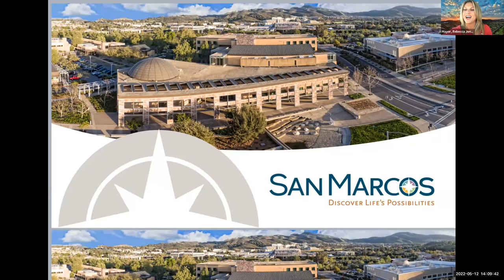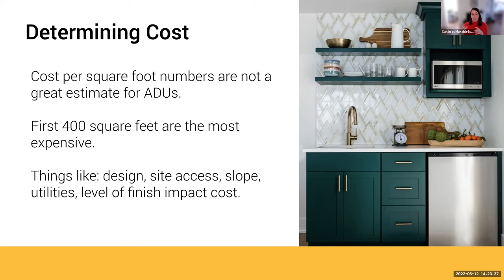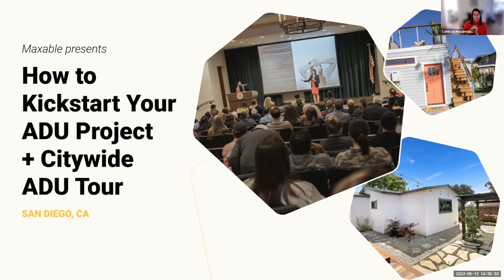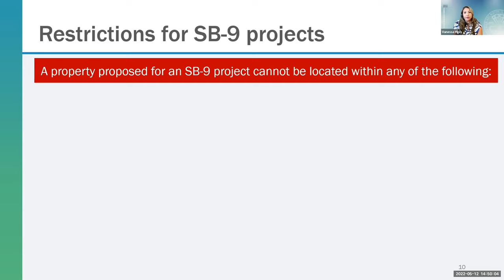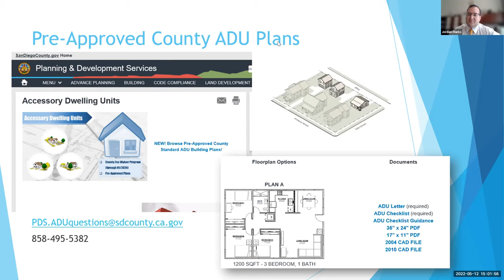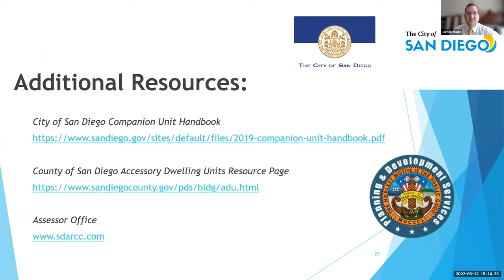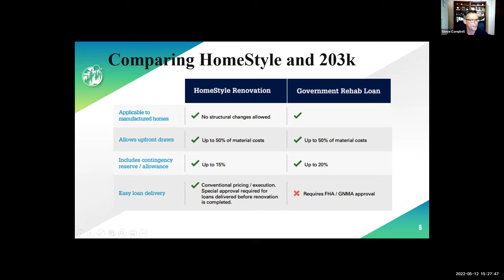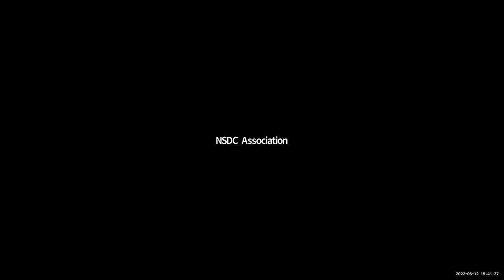Accessory Dwelling Unit Power Panelists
Interested in Learning More About ADU’s?

- How to get started (choosing designer, assessing property, GC, etc)
- ADU regulations within the County of San Diego
- Recent ADU changes
- SB9/ ADU
- General costs and breakdown for San Diego County
- Timeline starting from financing to final inspection
- Financial and personal benefits of ADU"s
- Tax implications
- Financing requirements
- Criteria for applying for ADU financing
- ADU Construction loans vs. Renovation loans
- Can I build an ADU on my property?
- Construction Cost vs. Renovation

Panelists:
Rebecca Jones, San Marcos Mayor
Caitlin Bigelow, Maxable Space
Vanessa Pash, County of San Diego
Jordan Marks, Taxpayers Advocate/Assessor/Recorder/County Clerk
Steve Campbell, Mountain West Financial

Moderator: Lydell Fleming